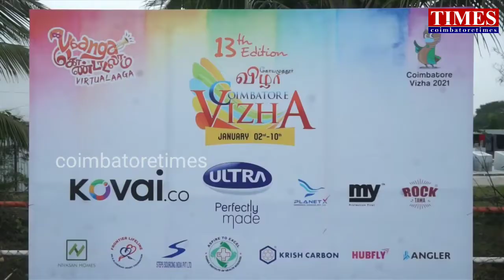Coimbatore vizha 2021# Helicoptor Raid#Ariel view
கொரானா காலகட்டத்தில் சிறப்பாக பணிபுரிந்த தூய்மை பணியாளர்கள் மற்றும் மருத்துவ ஊழியர்களை பெருமைப்படுத்தும் விதமாக ஹெலிகாப்டரில் இலவசமாக அழைத்துச் சென்று கோவையை சுற்றிக் காட்டி கோயமுத்தூர் விழா குழுவினர் அசத்தியுள்ளனர்.

கோவையில் ஒவ்வொரு ஆண்டும் கோயமுத்தூர் விழா எனும் பெயரில் கோவை மாவட்டத்தை பெருமைப்படுத்தும் விதமாக பல்வேறு நிகழ்ச்சிகள் நடத்தப்பட்டு வருகின்றன.

அதேபோல் இந்த ஆண்டும் ஜனவரி 2 ம் தேதி முதல் ஜனவரி 10 ம் தேதி வரை கோயமுத்தூர் விழா கொண்டாடப்படுகிறது. இந்த ஆண்டு நன்றி தெரிவிக்கும் ஆண்டாக கொண்டாட முடிவு செய்து, அதன் ஒரு பகுதியாக கொரானா காலகட்டத்தில் சிறப்பாக பணிபுரிந்த தூய்மைப் பணியாளர்கள், மருத்துவர்கள், செவிலியர்கள், உதவியாளர்கள் உள்ளிட்டோர்களை பெருமைப்படுத்தும் விதமாக அவர்களை இலவசமாக ஹெலிகாப்டரில் அழைத்துச் சென்று கோவையை சுற்றிக்காட்டி கோயம்புத்தூர் விழா குழுவினர் அசத்தியுள்ளனர்.

இதற்காக கோவை துடியலூரை அடுத்து உள்ள வட்டமலைபாளையம் கங்கா ஹெலிபேட் மையத்தில் பிளாநட் எக்ஸ் நிறுவனத்தின் மூலம் நேற்று மற்றும் இன்று என இரண்டு நாட்களாக கோவை இ.எஸ்.ஐ.மருத்துவமனை, கோவை அரசு மருத்துவமனை, கோவை மாநகராட்சி உள்ளிட்டவைகளில் பணிபுரியும் 100 நபர்களை தேர்ந்தெடுத்து  16 முறை ஹெலிகாப்டரில் அழைத்துச் சென்று கோவையின் முக்கிய இடங்களான மருதமலை, வெள்ளிங்கிரி மலை, ஈசா யோகா மையம், கல்லூரிகள், விளையாட்டு மைதானங்கள், வீடுகள் உள்ளிட்ட இடங்களை ஹெலிகாப்டரில் மிகவும் தாழ்வாக பறந்து கழுகு பார்வையில் பார்த்து ரசிக்க வைத்துள்ளனர் கோயமுத்தூர் விழா குழுவினர்.

ஹெலிகாப்டரில் பயணம் செய்த மருத்துவர்கள் மற்றும் தூய்மைப் பணியாளர்களை தங்கள் கொரான காலகட்ட பணிகளை மதித்து பெருமைப்படுத்தி தங்களை ஹெலிகாப்டரில் அழைத்துச் சென்று கோவையை சுற்றிக் காட்டியதிற்காக கோயமுத்தூர் விழா குழுவினருக்கு தங்களது நன்றியினைத் தெரிவித்துக்கொண்டனர்.

மேலும் பிளாநட் எக்ஸ் ஹெலிகாப்டர் நிறுவனத்தினர் வருகின்ற ஜனவரி 7 முதல் 9ம் தேதி வரை பொதுமக்களும் கோவையை சுற்றிப் பார்க்கும் வகையில் ஹெலிகப்டர் சுற்றுலாவை ஏற்பாடு செய்துள்ளனர். இதில் மருதமலை வரை சென்று சுற்றிப் பார்த்து வர ஒரு நபருக்கு ரூபாய் 5,500 ம் ஈசா யோகா வரை சென்று சுற்றிப் பார்த்து வர ஒரு நபருக்கு ரூபாய் 6000 மும் கட்டணமாக வசூலிக்கின்றனர்.